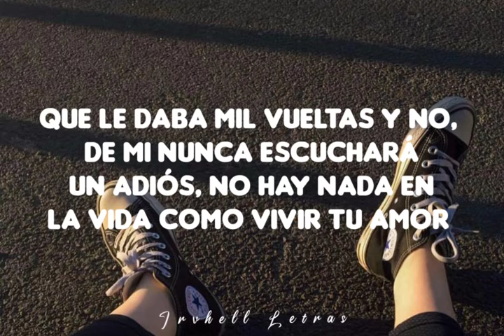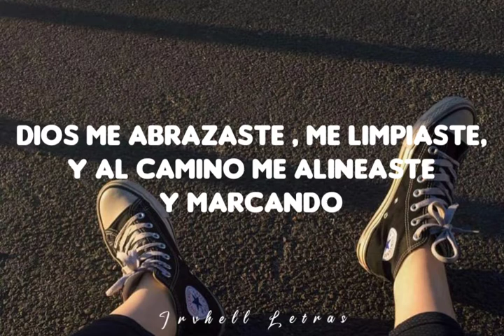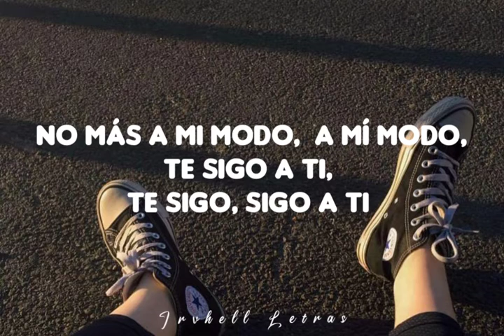No más a mí modo --- Alex zurdo, Lead & Kike Pavon // Letra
.letra :
Conoces mis luchas
Siempre me escuchas
Sabes que lo siento
Si te confieso
No me quise alejar de ti

Fue cosa de la duda
Y la vida cruda
Yo sé que fue un error
No decírtelo
Quede solo con el dolor

Que le daba mil vueltas sin norte
De mí nunca escucharas un adiós
No hay nada en la vida como vivir tu amor
Porque fui hecho para estar junto a ti
Porque contigo yo la paso feliz
No sé ir en la vida si no tengo tu amor

Ya no más a mi modo
A mi modo
Mi deseo seguí, lo trate y me perdí
No más a mi modo
A mi modo
Te sigo a ti
(Díselo, díselo)

A mi modo no
Mi deseo seguí, lo traté y me perdí
A mi modo
Yo te sigo, sigo a ti
Te sigo, sigo a ti

No vuelvo a decidir por mí sino por ti
Mi ego fue el motivo cuando me perdí
Pensé iba a ser libre el día en que me fui
Pero fui preso y por eso volví
No más a mi modo, no
Usted no me cuestionó
Tampoco me abandonó
Dios me abrazaste
Me limpiaste
Y al camino me alineaste y marchando

Sigo marchando, siempre avanzando
Tengo el escudo yo (el escudo yo)
Y traigo la espada, esa que corta
De doble filo ando yo

Y solo dime dónde y voy (dímelo y voy)
Solo dime cómo iré hoy
Solo dime cómo (solo dime cómo)
Que ya no quiero a mi modo

A mi modo
(Ya no más, ya no más)

De la A a la Z
Alex Zurdo
Kike Pavón
Y Lead
O T H O
Otho
Te amo Jesús
Ya no será mi modo
Si no el tuyo
M.E.M.E
No Más A Mi Modo · Alex Zurdo · Kike Pavón · Lead
M.E.M.E